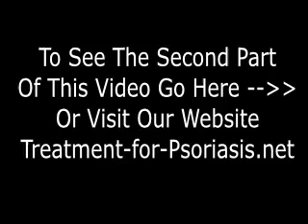How My grandmom beat Psoriasis and it is gone